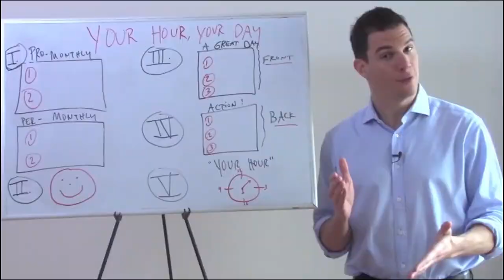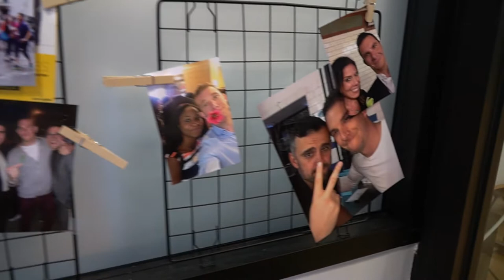MAGICAL RENOVATION | BTV 062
I surprise my team with an AMAZING new office set up. Thank you to Natalia Tonelli, the founder of Na Casa, who made this office magic come to life!